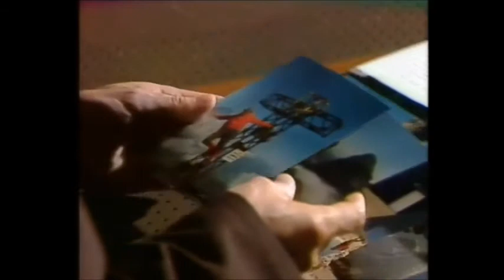Das Wort zum Sonntag (September 1983)